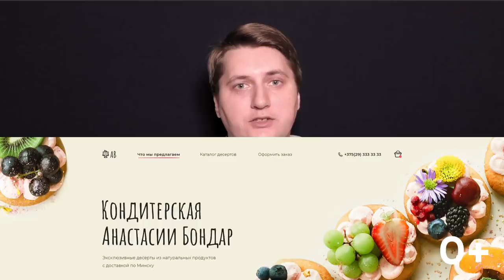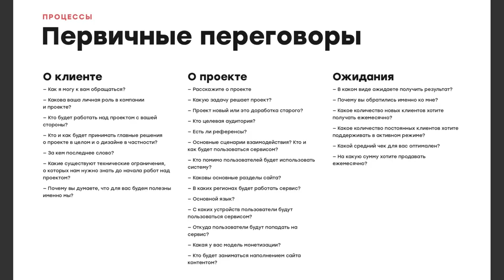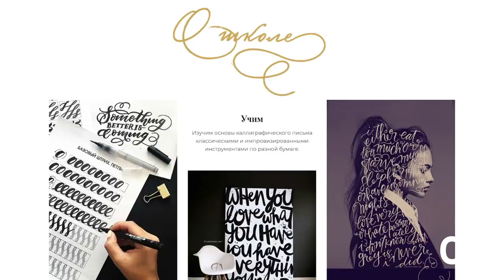Что такое веб-дизайн